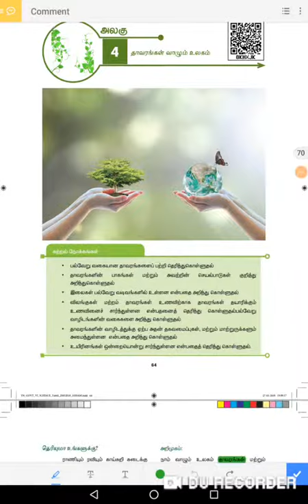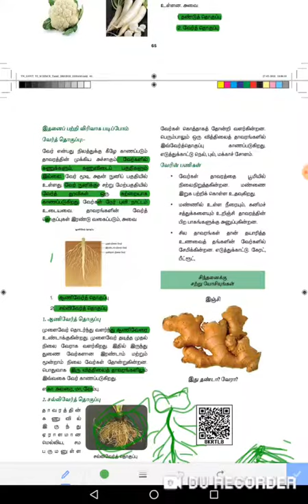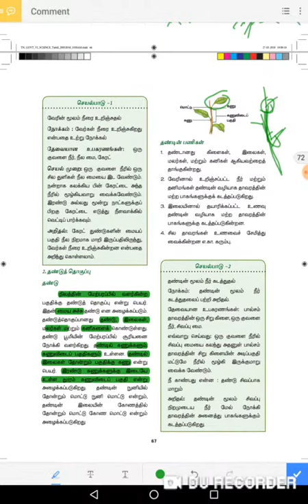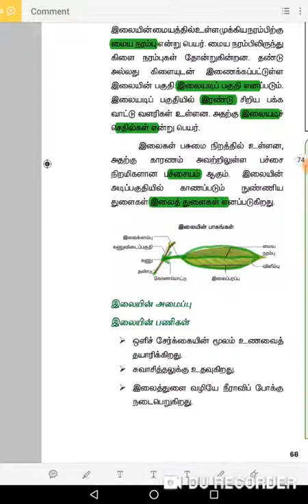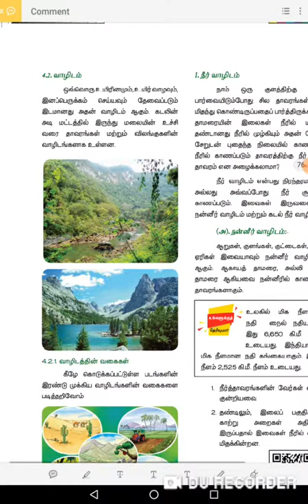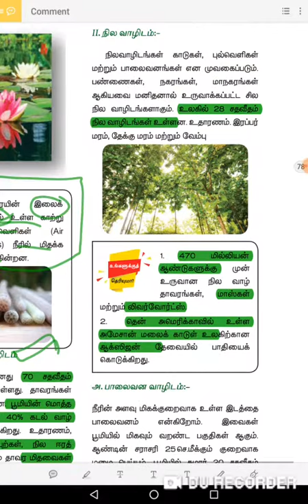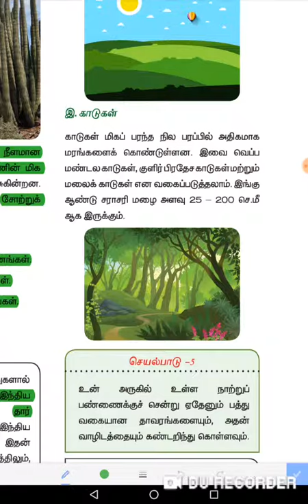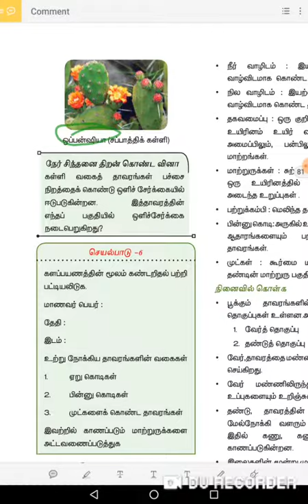6 TH NEW BOOK SCIENCE | BIOLOGY | LESSON 4 | TAMIL | TNPSC